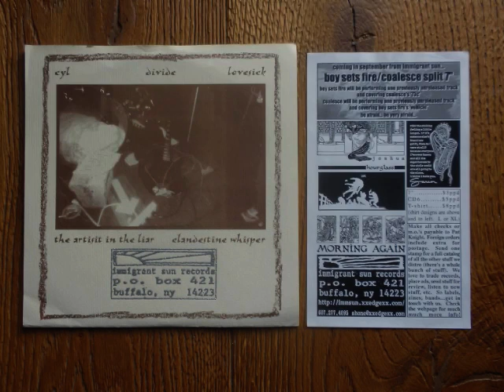Hourglass - self titled 7" (full album)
band: 𝐇𝐨𝐮𝐫𝐠𝐥𝐚𝐬𝐬
album: self titled 7"
label: Immigrant Sun Records
year: 1997
origin: USA

𝐬𝐢𝐝𝐞 𝐀
00:00 Cyl
01:48 Divide
03:35 Lovesick

𝐬𝐢𝐝𝐞 𝐁
05:48 The Artist In The Liar
08:02 Clandestine Whisper